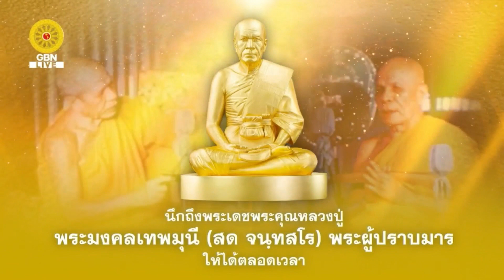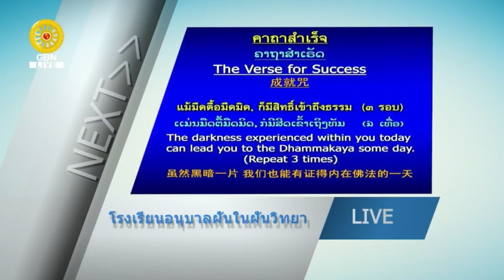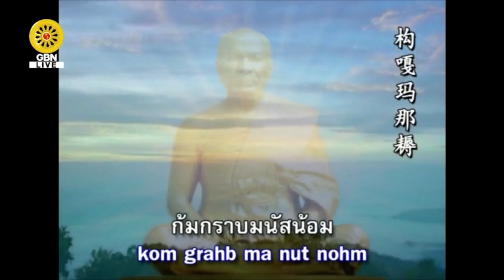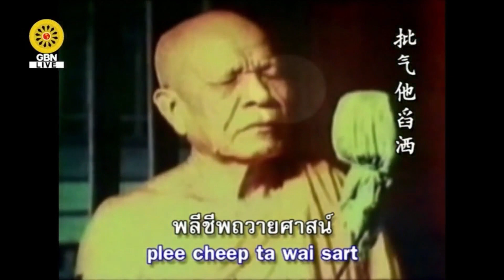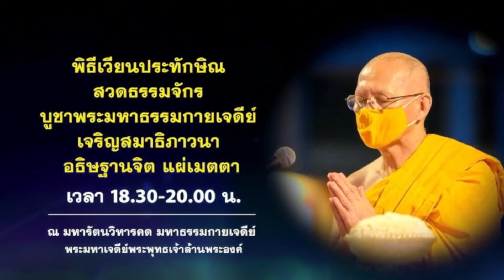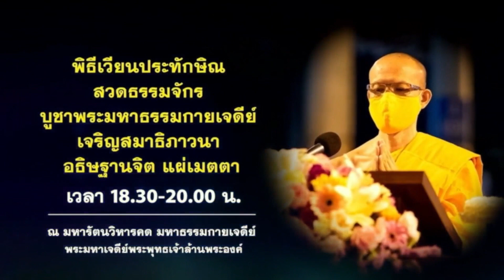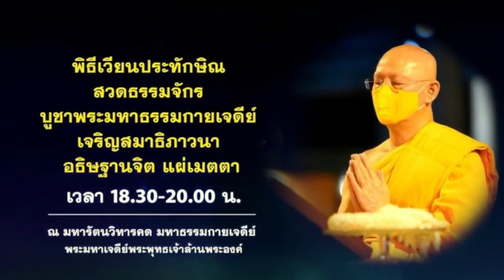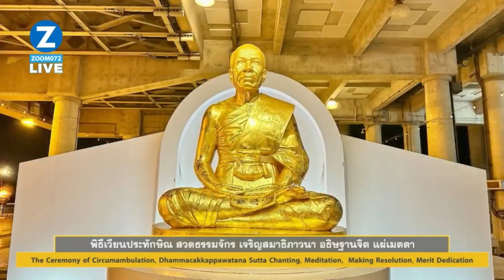20240221 พิธีเวียนประทักษิณ สวดมนต์ บูชาพระมหาธรรมกายเจดีย์